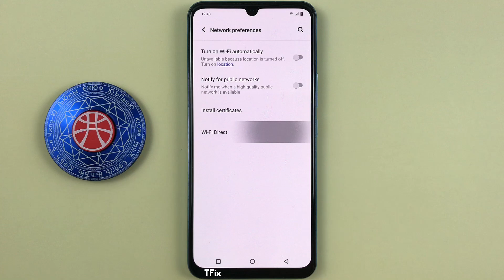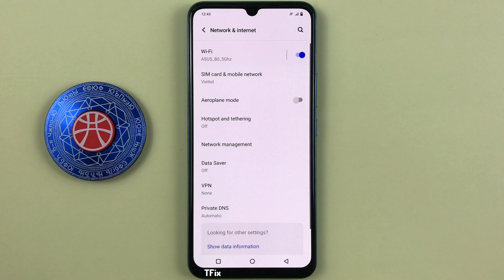Wifi Direct on Vivo V23e Android 13